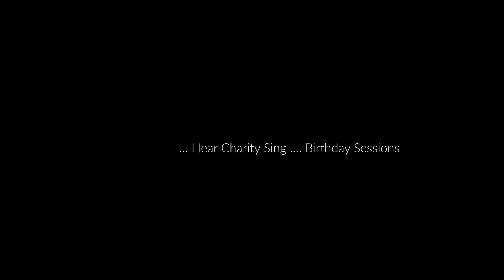HearCharitySing - Birthday Sessions pt 1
Video shot by M. Mixon Photography